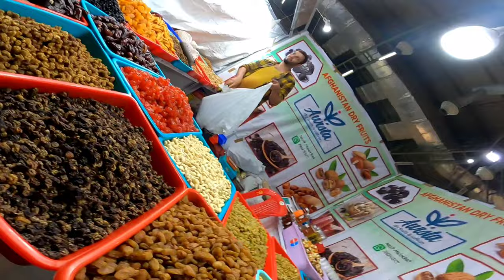LEO EXPO 2021 MANIRAM DEWAN TRADE CENTER || LET'S EXPLORE || Suvam Sarbabidya